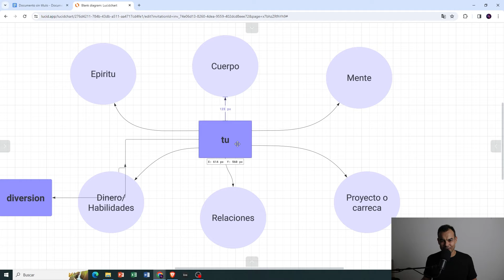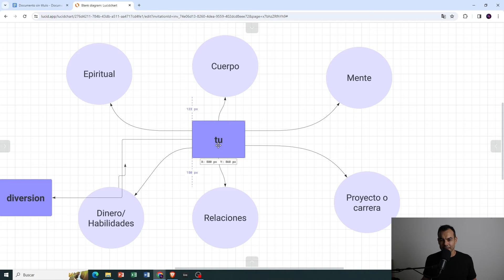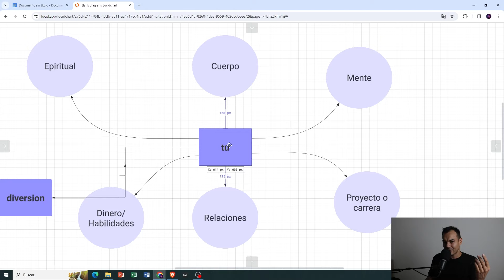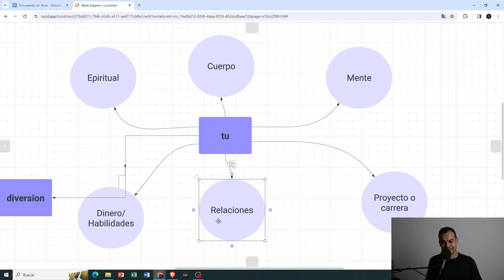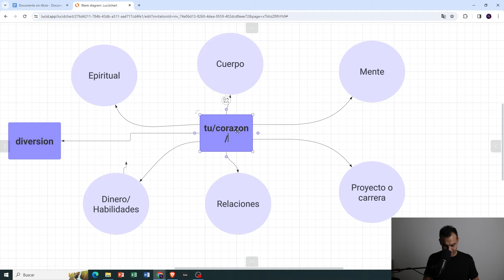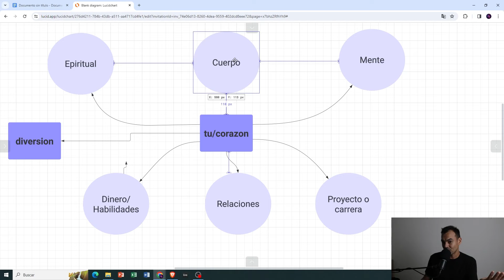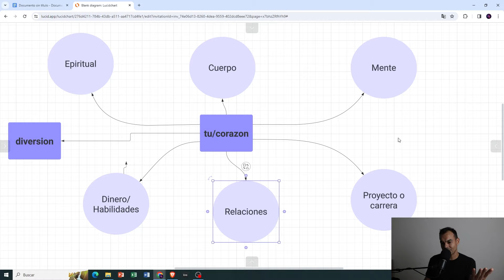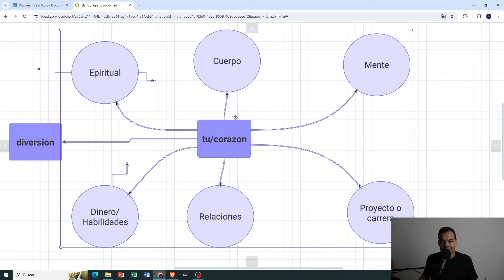La realidad de los jóvenes hoy en día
Los jóvenes hoy en día enfrentan muchos problemas, entre estos la soledad, la falta de significado de ver una vida sin futuro, no tienen las habilidades para interactuar con las personas gracias al mundo digital de la generación en la que se vieron involucrados, carecen de la fuerza para enfrentar este mundo.